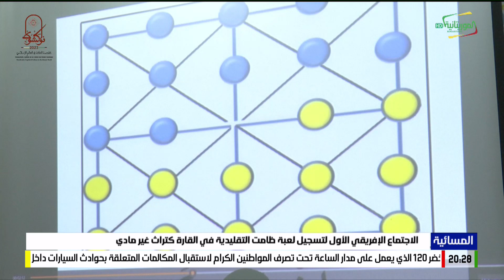الاجتماع الإفريقي الأول لتسجيل لعبة ظامت التقليدية في القارة كتراث غير مادي